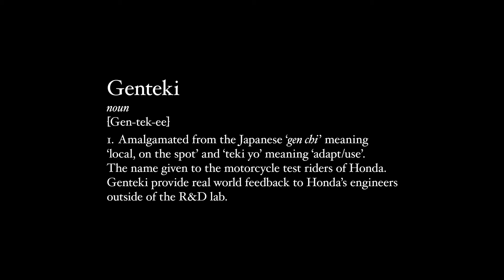True Adventure - Episode 1 / The Dream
De droom om de woestijn te veroveren leidde tot een avontuurlijke geest die vandaag nog steeds verder leeft. Herleef de eerste Dakar races met Cyril Neveu, Martine de Cortanze en... de Honda's van toen. Droom mee!
"Een leven zonder dromen heeft geen zin, het is met die filosofie dat we succes willen hebben in de race wereld" Soichiro Honda